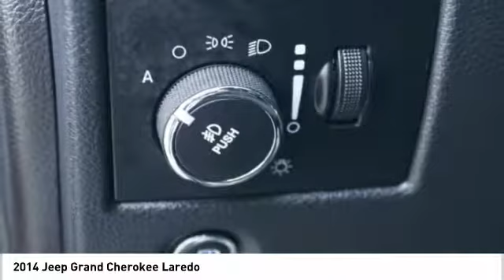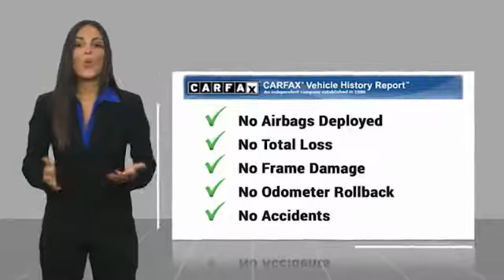2014 Jeep Grand Cherokee Kansas City KS KKC27059A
2014 Jeep Grand Cherokee Laredo

Victory Ford
1800 N 100th Terr

Looking for the right Vehicle? Today could be your lucky day. this 2014 Jeep Grand Cherokee could be yours.